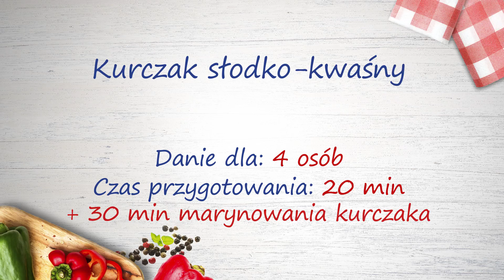Kurczak słodko-kwaśny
Sprawdź nasz pomysł na pyszny obiad. Wypróbuj nasz przepis na kurczaka słodko-kwaśnego i Gotuj z Lewiatanem!

🟡 Składniki:
4 niewielkie filety z piersi kurczaka
2 łyżki mąki ziemniaczanej
3 łyżki sosu sojowego
olej uniwersalny Lewiatan
puszka ananasów w plastrach Lewiatan
2 dymki
3 ząbki czosnku
100 ml rosołu z kostki drobiowej Lewiatan
50 ml soku pomarańczowego
3 łyżki wiórków kokosowych
pieprz do smaku

🟡 Sposób przygotowania:
Kurczaka pokrój na małe kawałki, włóż do miski i wymieszaj z mąką oraz sosem sojowym i 2 łyżkami oleju. Przykryj i wstaw do lodówki na pół godziny. Po tym czasie wyjmij mięso z marynaty i odstaw na bok. Do pozostałego sosu dodaj rosół i sok pomarańczowy oraz 3 łyżki zalewy z ananasa i dokładnie wymieszaj. Ananasa pokrój w kostkę, a dymkę i czosnek drobno posiekaj.
Na patelni rozgrzej olej i podsmaż dymkę, po czym dodaj czosnek i smaż, aż uwolni aromat. Dodaj mięso i ciągle mieszając obsmaż je dokładnie z każdej strony. Dodaj wiórki kokosowe oraz ananasa i duś przez chwilę. Podlej marynatą, zagotuj i poczekaj, aż sos zgęstnieje. Przypraw z pieprzem. Najlepiej smakuje z ryżem. Smacznego!